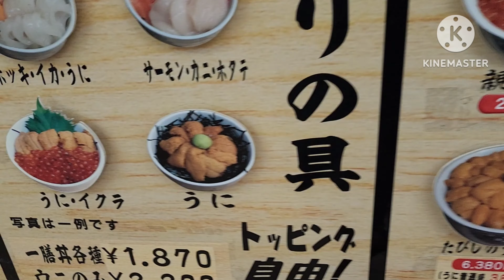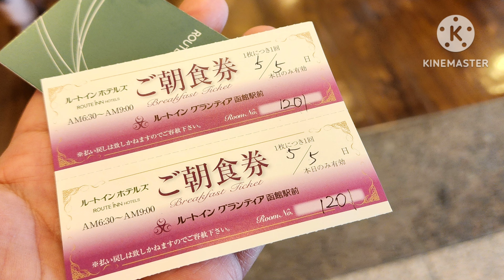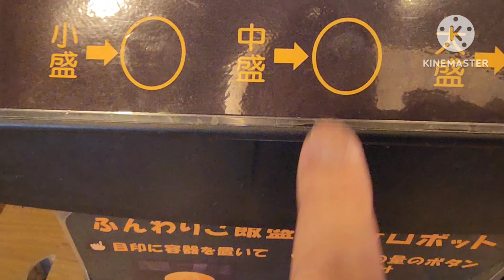朝食のご紹介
ルートイングランティア函館駅前さんの朝食の様子をご紹介させて頂きます。

57品目+ライブキッチンで品数豊富なとても美味しい朝ごはんでした。

イクラとタラコは日替わりでどちらかが出るスタイルでした。
そのイクラとタラコで作った〆の丼がとても美味しかったです。

函館朝市で朝ごはんの動画は下記リンクからご覧ください。